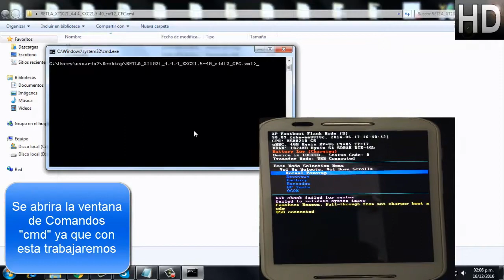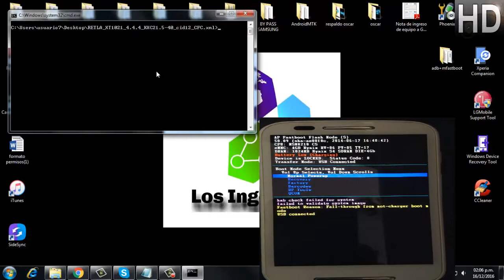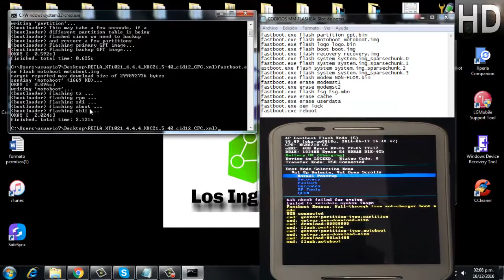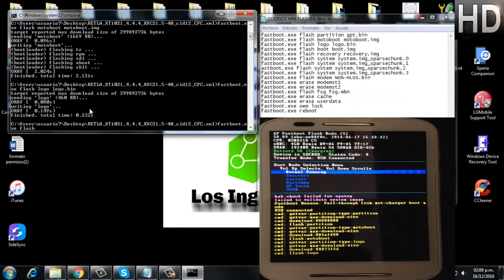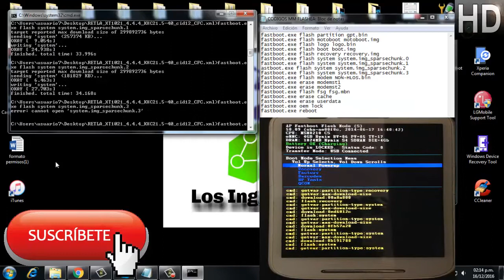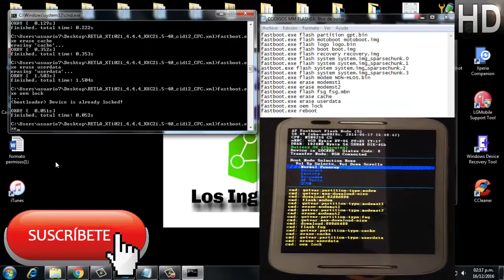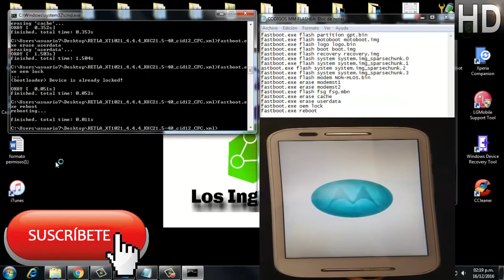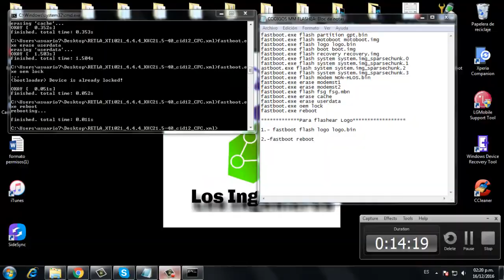como cargar software, revivir o desbrickear moto E XT1021 #8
Creepypastas
Leyendas
Brujas
Fantasmas
Duendes

Gadgets
Hogar
Video juegos

Les mostramos la manera de como revivir, cargar software o desbrickear su equipo moto E.
Mod. XT1021

Tu equipo enciende, pero no pasa de ese menu extraño?
Enciende y no pasa del logo de motorola?
Bueno aquí esta la solución!!!